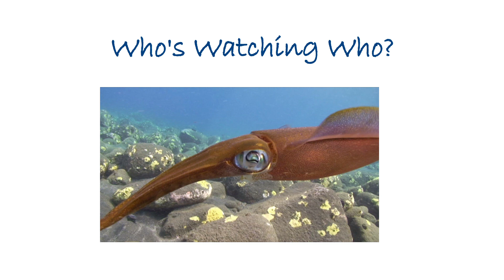Who's Watching Who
Am I watching the underwater sea life, or are they watching me?